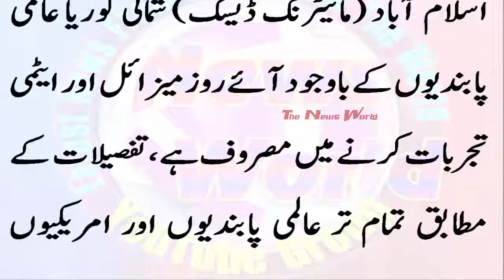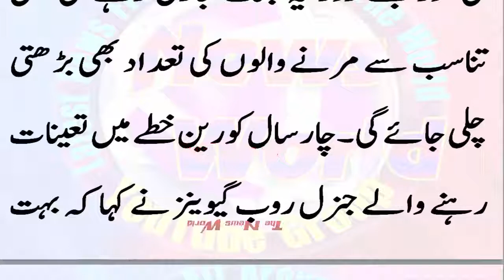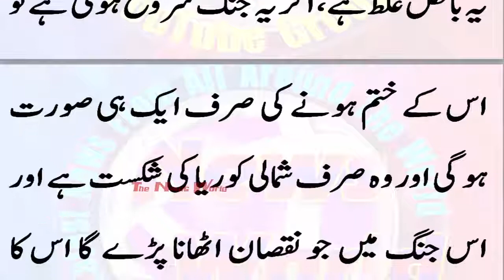شمالی کوریا سے جنگ، امریکہ عراق اور افغانستان کو بھول جائے، کیا ہونیوالا ہے؟ امریکی جنرل نے لرزہ خیز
شمالی کوریا سے جنگ، امریکہ عراق اور افغانستان کو بھول جائے، کیا ہونیوالا ہے؟ امریکی جنرل نے لرزہ خیز پیش گوئی کر دی